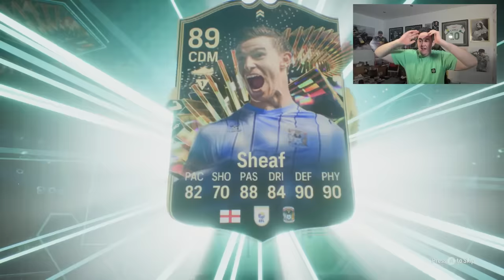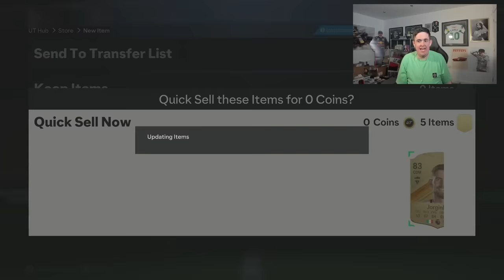I GOT 5 TOTS'S IN ONE PACK!!!